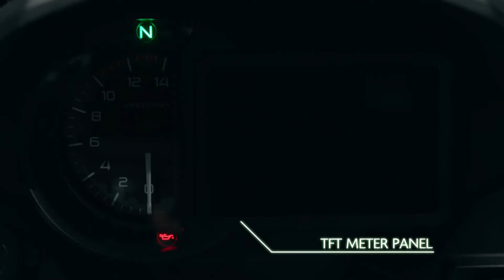New 2021 Kawasaki Versys 1000 S